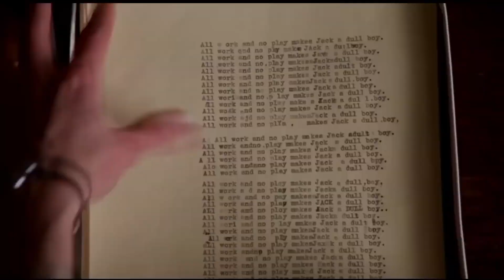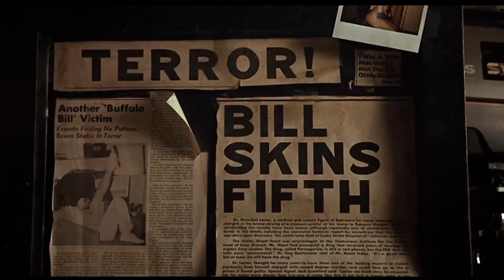Top 10 Darkest Movie Theories | Uncover the Hidden Secrets of Your Favorite Films!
Prepare to dive into the deepest, darkest corners of the cinematic world! In this video, we're unveiling the most spine-tingling and mind-bending movie theories that will leave you questioning everything you thought you knew about your favorite films. From hidden subtexts to jaw-dropping fan speculations, we're taking you on a journey through the shadows of the silver screen.

Discover the chilling truth behind your beloved movies.
Get ready for shocking twists and hidden secrets.
Uncover the mind-blowing fan theories that will leave you speechless.

Whether you're a film buff, a conspiracy enthusiast, or just looking for an exciting new perspective on classic cinema, this video is a must-watch!